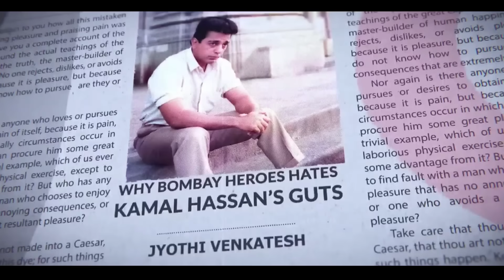Tamil Directors Thuglife🔥😅| PART- 2 | Kamal Haasan Thuglife | Nelson Thuglife | Manivannan Thuglife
In this thug life tamil video I'm going to tell about Real life thug life tamil  incidents about

00:00 Intro
00:20 Director Nelson Car Thuglife
01:00 Director Manivannan Funny Thuglife
03:10 Director Ram Thuglife
04:42 Kamal Haasan Come Back Thuglife
07:22 Director Bala Character Thuglife
10:04 OUTROOU
These are the 6 thug life  incidents we are going to see in this video